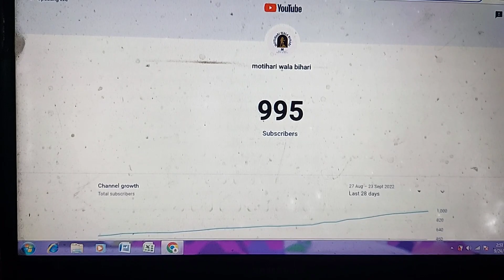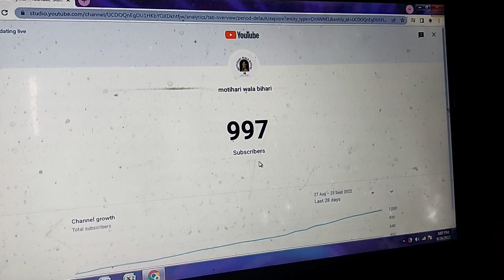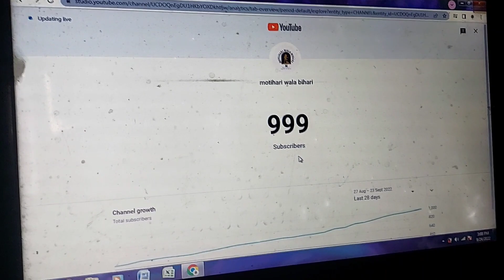1000 Subscriber Special vlog || 0 to 1k Subscribers on YouTube journey || motihari wala bihari.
I make daily vlogs and share my everyday life with you all guys at sharp 8 am in the morning ❤️❤️

@Flying Beast